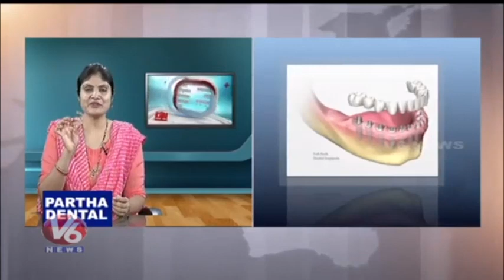పళ్ళ మధ్య గ్యాప్ ఉన్నవాళ్లకు క్లిప్స్ లేకుండా ట్రీట్మెంట్ చేయొచ్చా? | Partha Dental Skin Hair Clinic